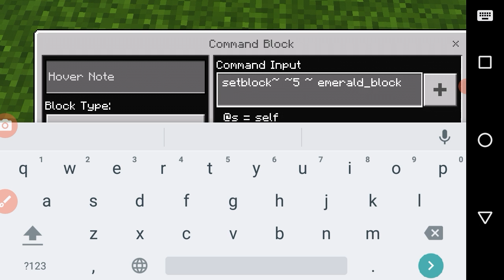EMERALD FARM IN MINECRAFT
ABOUT VIDEO - RESPAWN ENDER DRAGON WITH END CRYSTAL AND LIGHT UP ALL END CRYSTAL AND COLLECT 50 ABOVE XPS

DM
REQUEST
EMOT

PLAYING ALL GAMES
THOUGH ARE CLEAR

ABOUT ME - I AM SKOOL STUDENT OF CLASS 10TH. AND BECOME YOUTUBER       MY INSPIRATIONAL IS TECHNO GAMER AND LIVE INSAAN I AM 16 YEARS OLD

IF U SEE THE CONTENT THEN PLZ LIKE

MINECRAFT
FREE FIRE
PUBG
FAU-G
FORTNIGHT
GTA
TEMPLE RUN
SUBWAY SUFFER
DR. DRIVING ALL PARTS